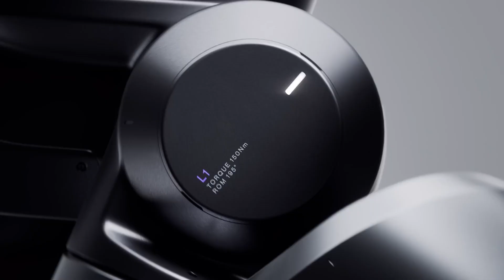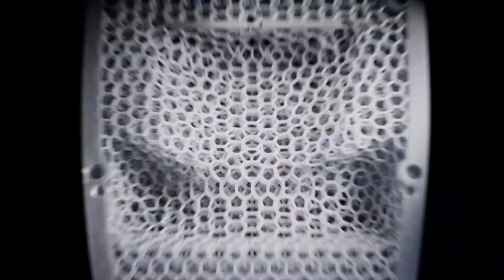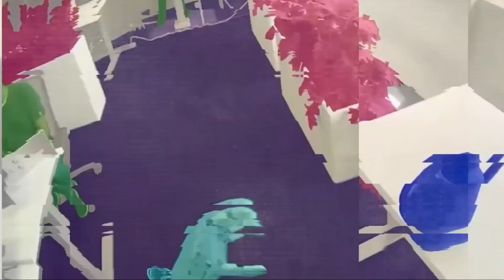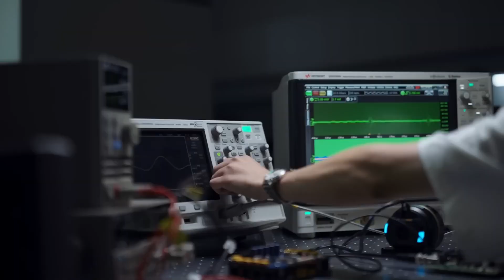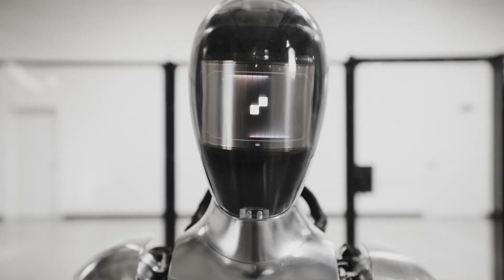Top 10 Next-Gen Humanoid Robots That Will Blow Your Mind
Humanoid robots are evolving incredibly, and the latest advancements in artificial intelligence and robotics are pushing the limits of what these machines can do. From realistic facial expressions to advanced problem-solving, these new humanoid robots are revolutionizing industries and daily life. In this video, we will explore today's top 10 most impressive humanoid robots, showcasing their mind-blowing capabilities. Do not miss out on this exciting look into the future of robotics!
00:00 - Introduction
00:10 - figure o2
01:48 - Optimus by Tesla
02:56 - h1 by unitree
04:58 - Optimus Generation 2 by Tesla
06:45-  GR2
08:37 - The Fourier GR-1
10:21 -  Sanctuary AI Phoenix
12:53 - Agility Digit
15:11 - Figure 01

🔍 What You Will Learn From This Video:
How artificial intelligence and robotics are shaping the future of human-robot interaction.
The real-world applications of these robots in healthcare, customer service, and manufacturing.
The latest breakthroughs in bipedal movement, facial recognition, and problem-solving AI.
How close we are to having humanoid robots as part of our daily lives.

Please remember to leave a like and subscribe to our channel to see more videos like this in the future, and if you have any questions about the products we listed here, I'd love to hear about them in the comments. and I will get back to you as soon as I can!